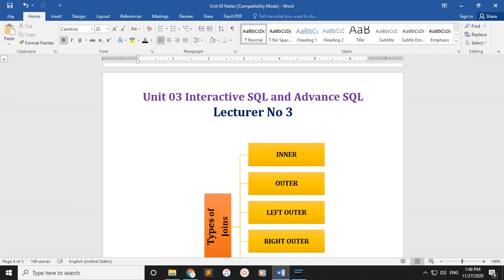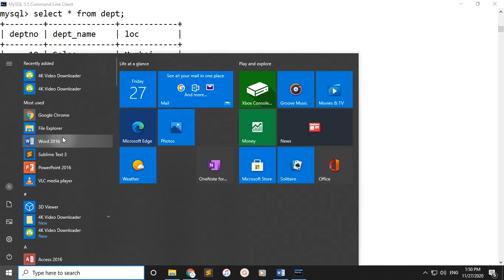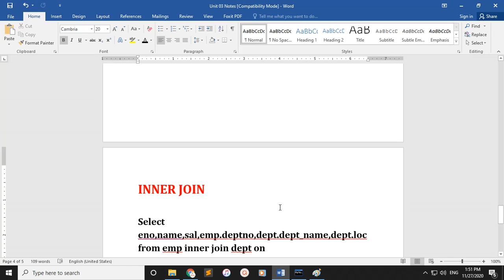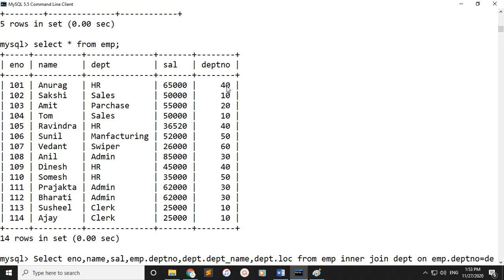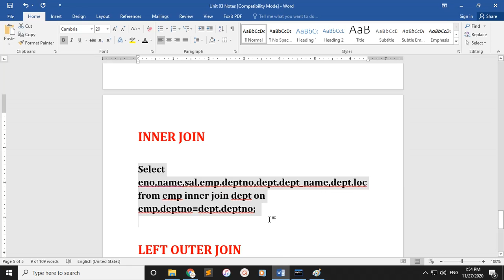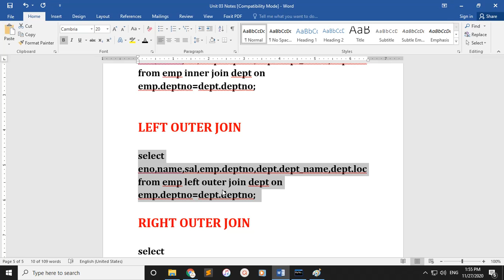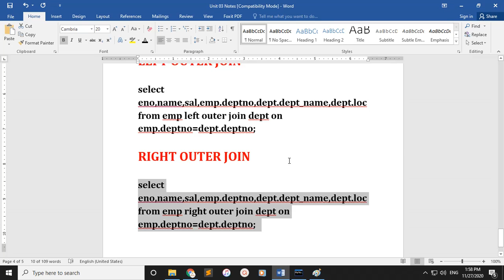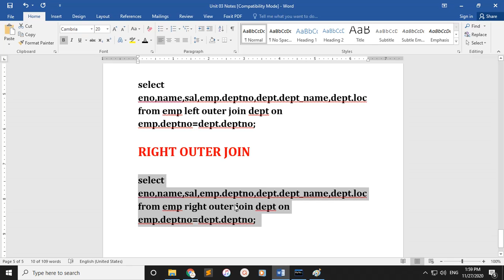Unit 03 Interactive SQL & Adv. SQL: Performance Tuning_03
Prof.D.R.Cholke
(BE Computer)
Ashok Institute of Engineering & Technology, Polytechnic, Ashoknagar
if any query or suggestion please whatsapp me...!!!